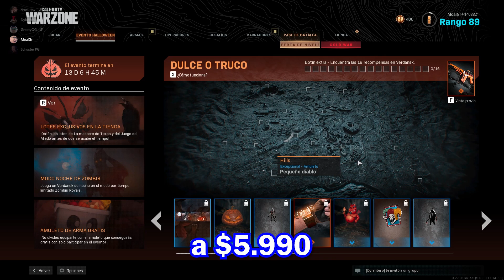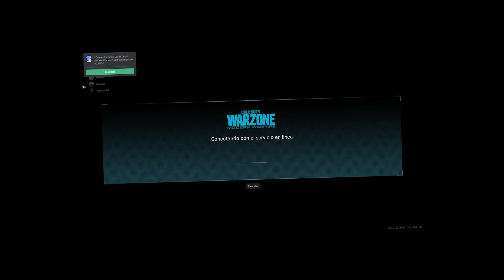FUNADOS GRACIOSOS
HELL YEAH!!